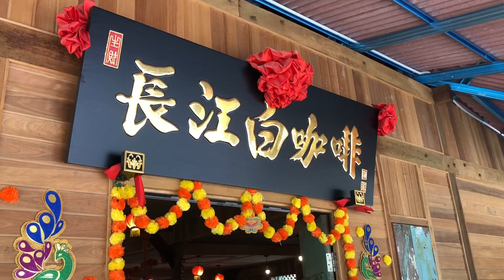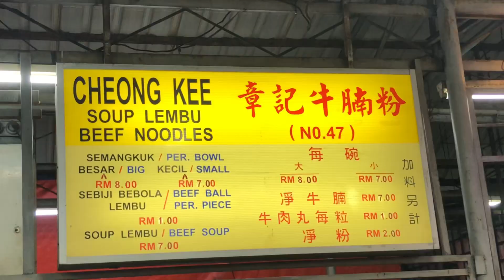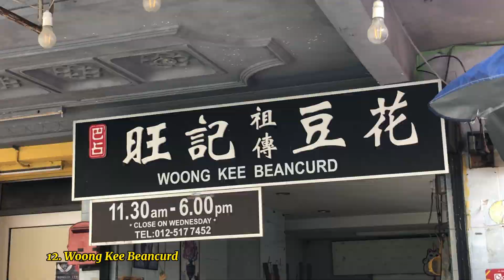IPOH FOOD TRIP 2D1N | WHAT TO EAT AND WHERE TO VISIT 2023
Driving from KL to Ipoh took about 4.5 hours due to traffic jams. Try avoid driving there during public holidays. However it took 2.5 hours to come back to KL. These are some of the food and attractions that you must try and visit. Hope it help you guys plan your trip.